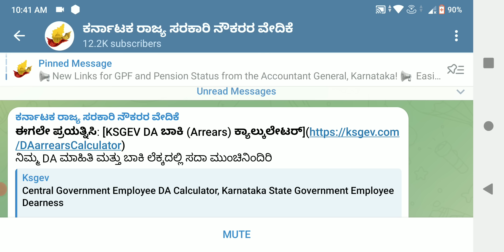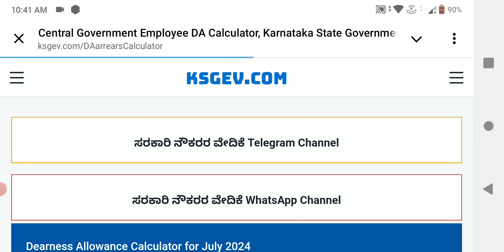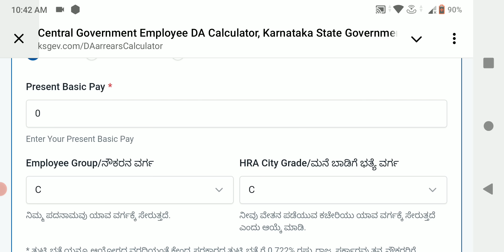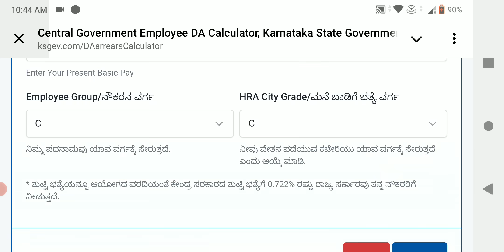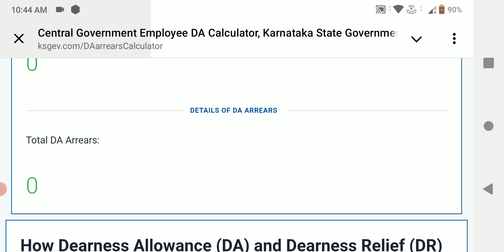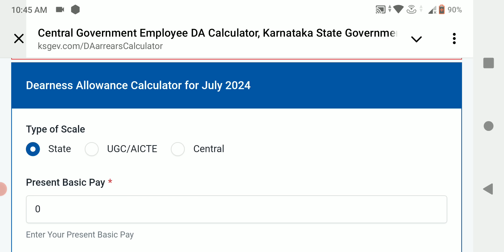ತುಟ್ಟಿಭತ್ಯೆ ಹೆಚ್ಚಳ ಮಾಡಿ ರವಿವಾರ ... ಜುಲೈ 1ರಿಂದ ಪೂರ್ವಾನ್ವಯ. ವಾಗುವಂತೆ ಶೇ ೨.75ರಷ್ಟು ತುಟ್ಟಿಭತ್ಯೆ